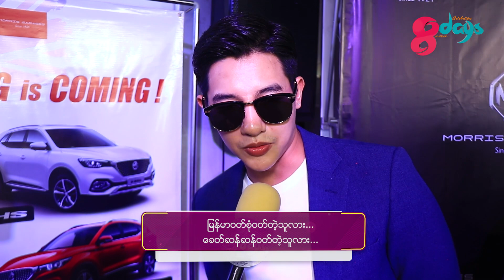အားလုံးကချစ်စရာကောင်းနေလို့ တော်တော်များများကို crush တယ်... ညိမ်းသော်